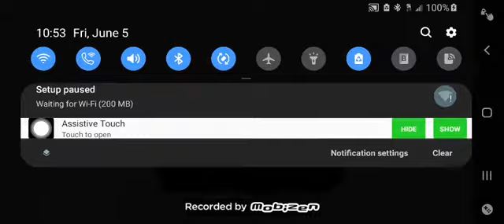Piggy part 2